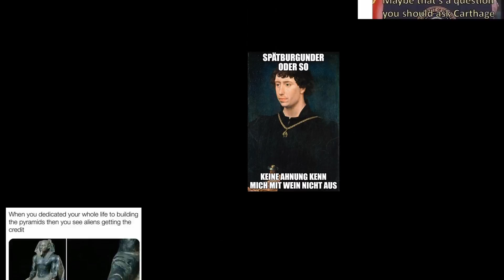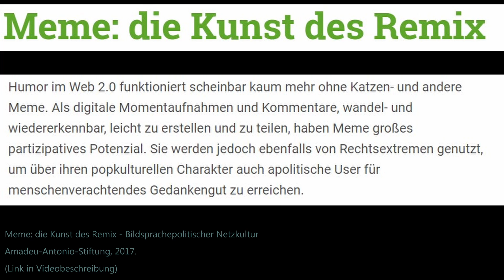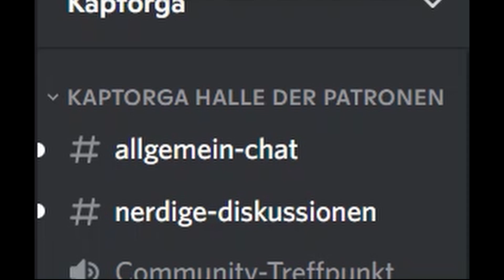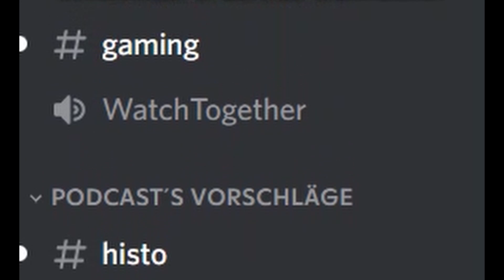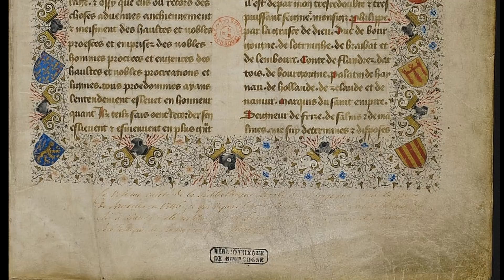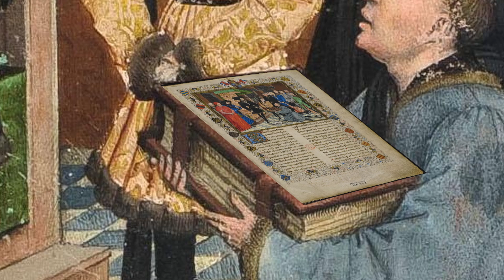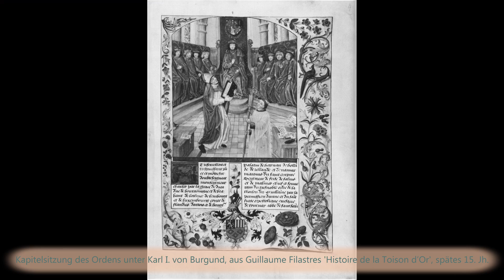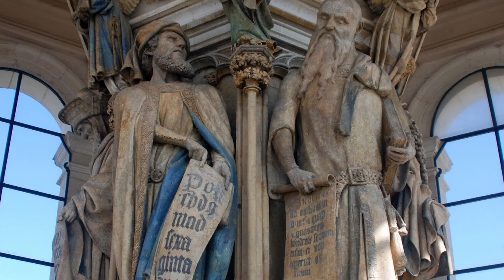HISTORICAL MEME ANALYSER I – Spätburgunder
Meme sind längst überall vertreten. Die kleinen Bildchen sind längst Teil unserer globalen Kommunikationskultur geworden.
Auch historische Themen und Bildvorlagen werden gerne zu Meme und Templates verarbeitet.
Für uns natürlich ein gefundenes Fressen, mal etwas tiefer zu graben und uns diese 'History-Memes' mal etwas genauer anzusehen und auf ihre Hintergründe abzuklopfen.
In der heutigen Erstausgabe tauchen wir in die spannende Welt der Burgunderherzöge des 14. und 15. Jahrhunderts ein. Seid dabei und freut euch auf einen kleinen Happen Kompaktgeschichte auf Memegrundlage!

Kunstplaza – Wo bleibt de Meme-Art?
Amadeu-Antonio-Stiftung - Meme: Die Kunst des Remix – Bildsprache politischer Netzkultur

Ihr wollt mehr von uns und wollt uns gleichzeitig unterstützen?